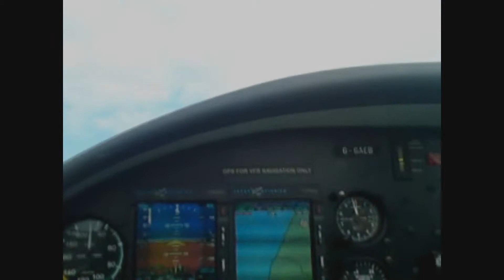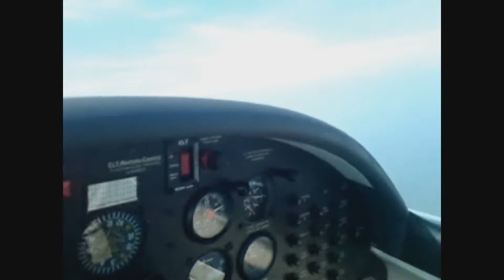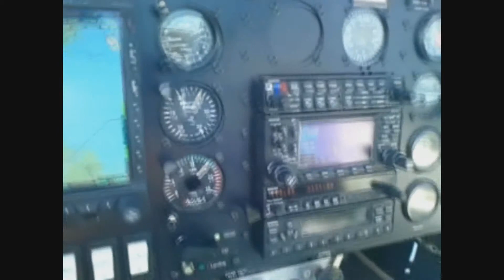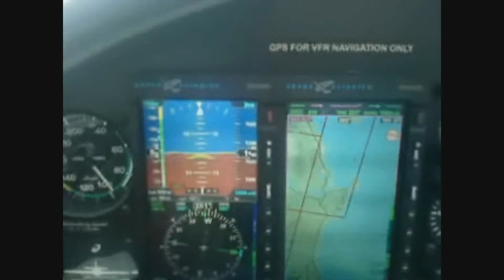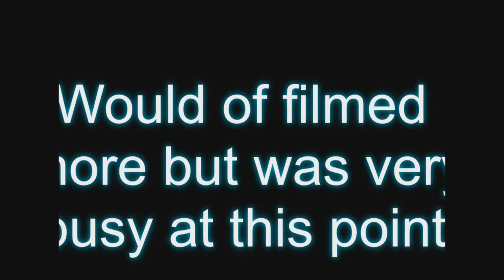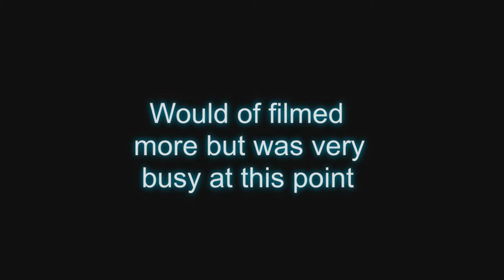ian's qualifying cross country flight in the Aquila A210 G-GAEB 28/08/2012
Finally got it done, just one or two more things to do then on with the skills test with examiner

comments are welcome by the way .